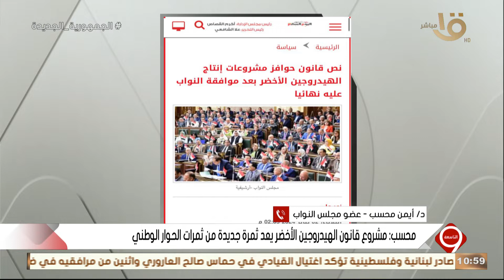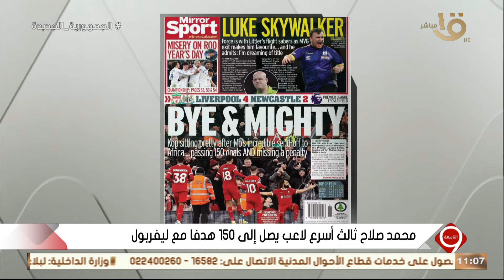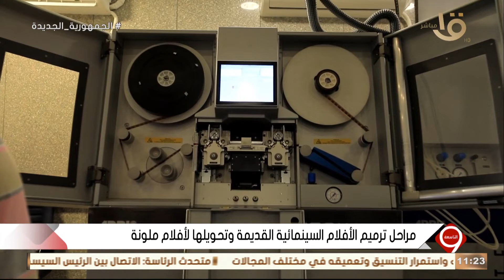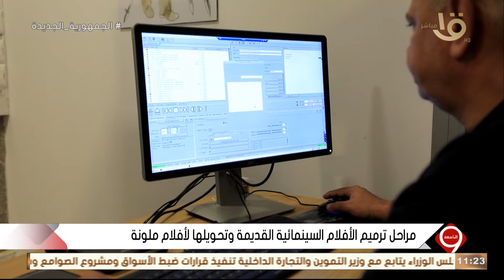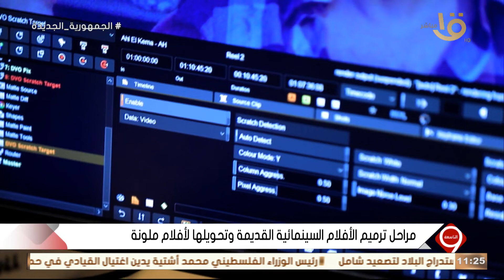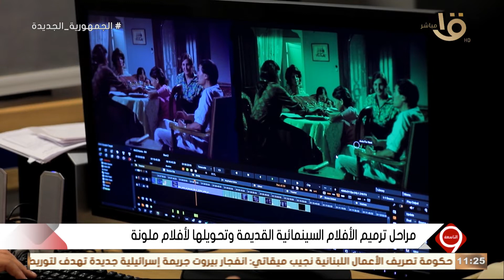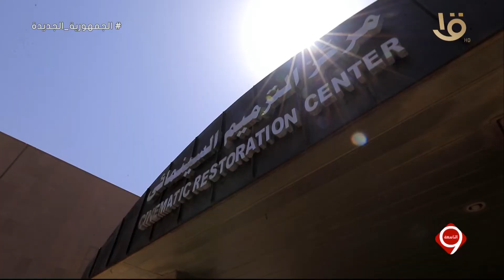أفضل طرق الاستثمار في عام 2024 -مراحل ترميم الأفلام السينمائية وتحويلها لأفلام ملونة وحلقة 2-1-2024